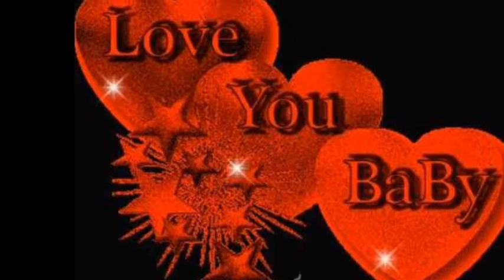Sajmir Ahmeti - Balade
kantautor sajmir ahmeti
klarinet majkell fejza
tastjer blerim brace exstrem
publiceishen agjensia spektakleve selanik
regjstim Dpd  nga agjensia  spektakleve selanik
 te gjitha te drejtat i takojn sajmir ahmeti
nuk lejohet marja ose shumfishim
ndjekje penale  airomax youtube